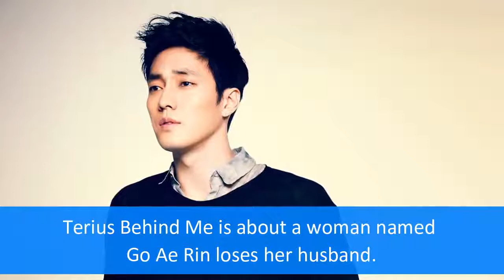7 Korean Celebrities Upcoming Dramas Comeback We Can't wait to see in 2018